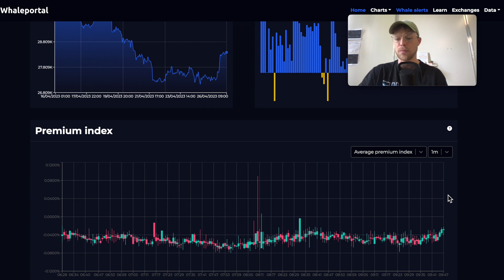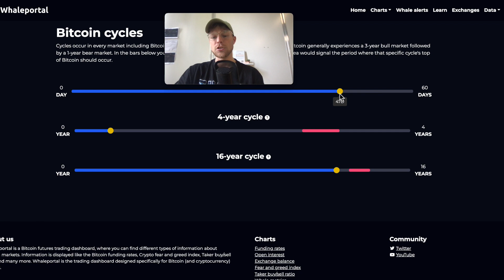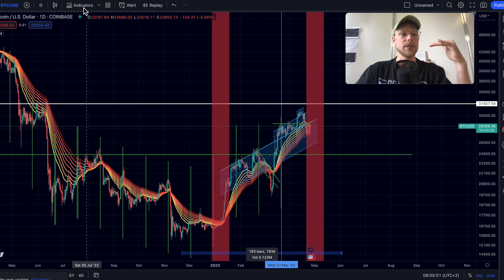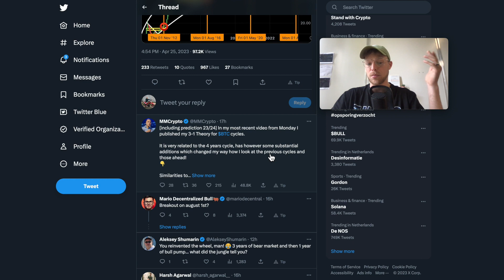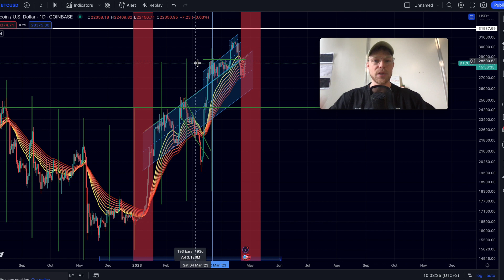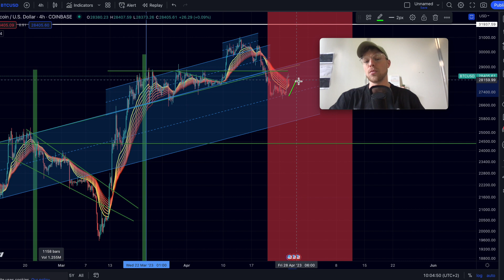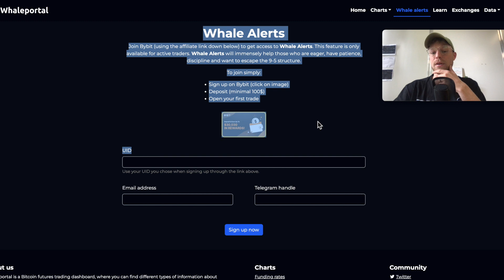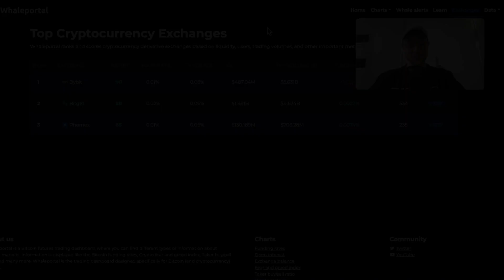🚨 NOBODY WILL EXPECT THIS BITCOIN MOVE!!!!!!! (New Evidence)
👉 $30,000 BONUS & WHALEALERTS
👆👆👆 Limited Time & Access to WhaleAlerts 👆👆👆

00:00 intro
00:20 LIKE AND SUBSCRIBE
00:30 Bitcoin Analysis